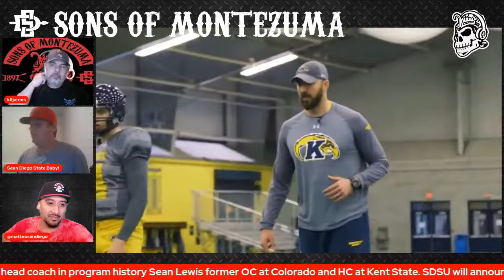Live: SDSU Expected to Hire Sean Lewis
Join the Sons of Montezuma Podcast LIVE Tonight, November 28, at 7pm PST. Reports that SDSU is expected to hire former Colorado OC & Kent State HC Sean Lewis made news today and the guys sit down with Aztecs4Life and Montgomery HS HC Freddy Dunkle & OC Demarco Sampson!